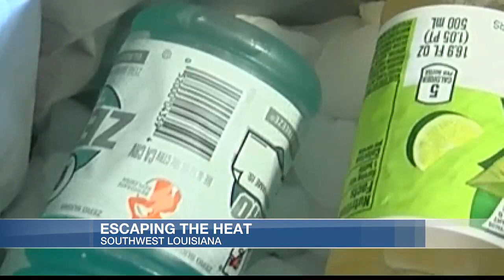How to keep cool as the scorching summer heat rolls in early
It’s the unofficial start of summer and in advance of the weekend, the National Weather Service said the first heat wave of the year would build over the Memorial Day Weekend.

Weather experts say that means chances for heat-related health risks. It’s important to watch the temperature and take precautions.